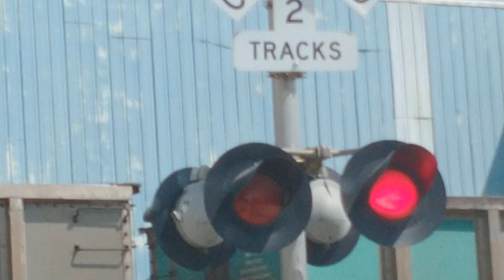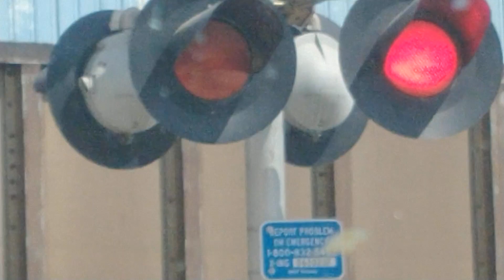Darren Wagebach™®© 2023 Ride the Train BNSF